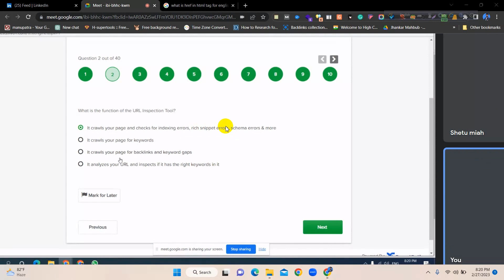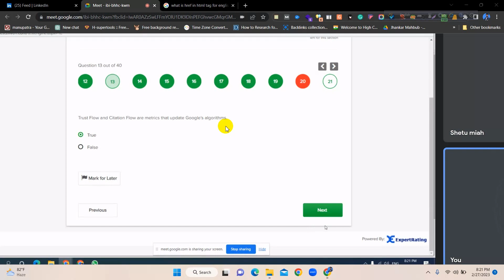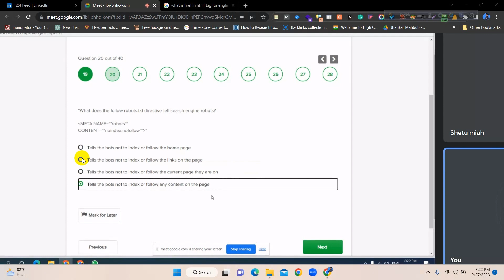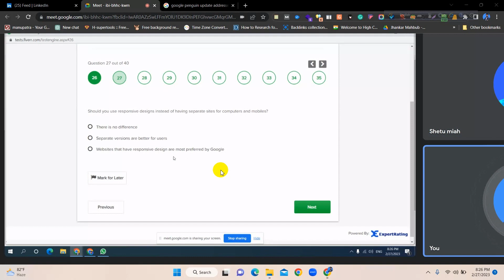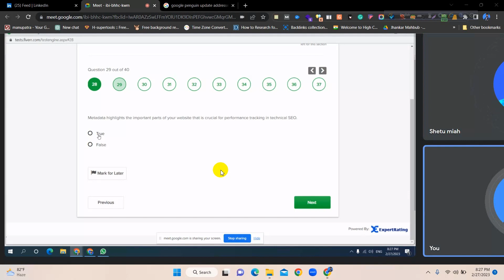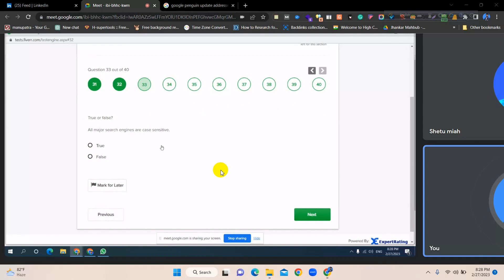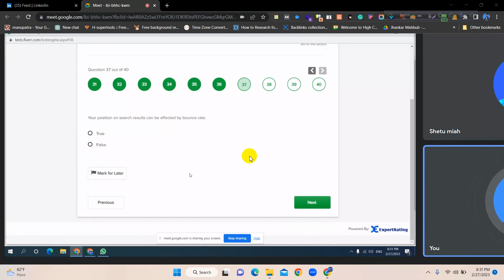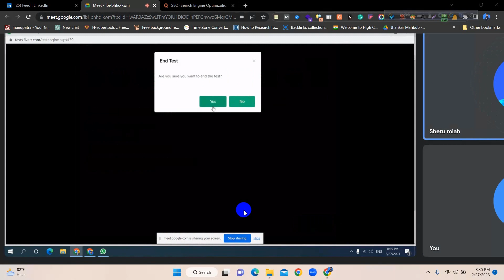Fiverr SEO Skill Test Answer 2023 | কিভাবে সহজেই Fiverr SEO Skill Test পাশ করবেন?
Want to pass the Fiverr SEO Skill Test easily in 2023 and boost your freelancing profile? In this video, you’ll learn Fiverr SEO Skill Test answers, proven strategies, and SEO basics explained in Bangla to help you pass confidently and start earning online through Fiverr SEO services.

• Fiverr freelancers preparing for the Fiverr SEO Skill Test 2023
• Beginners learning SEO course Bangla / Bangla SEO tutorial 2023
• Freelancers who want to increase Fiverr gig trust and visibility
• Anyone aiming to earn online with SEO and digital marketing skills

What you’ll learn in this video:
• How the Fiverr SEO Skill Test works and why it matters
• Common Fiverr SEO Skill Test questions and answers
• Core SEO concepts every Fiverr freelancer must know
• Tips to pass the Fiverr SEO Skill Test on the first attempt
• How SEO skills help you increase Fiverr ranking and monthly income

Key insights or steps covered in the video:
• Understanding Fiverr’s SEO Skill Test format and scoring
• Explanation of on-page SEO, off-page SEO, and basic SEO terms
• Smart strategies to answer SEO questions correctly
• Mistakes to avoid during the Fiverr skill test
• How passing the test helps build client trust and SEO income

আপনি যদি SEO নিয়ে আগ্রহী হয়ে থাকেন তাহলে আমার ওয়েবসাইট থেকে একবার ঘুরে আসতে পারেন!

👉কেন আপনি আমার কোর্স করবেন?
✅ রেকর্ডেড ক্লাস+লাইভ ক্লাস
✅ Client Project Based এসাইনমেন্ট
✅ লাইফটাইম Student সাপোর্ট
✅ Dedicated WhatsApp সাপোর্ট গ্রুপ
✅ মার্কেটপ্লেস ও মার্কেটপ্লেসের বাইরে Client Hunting এর উপর স্পেশাল ক্লাস
✅ Client Communication & Freelancing English এর উপর স্পেশাল ক্লাস
✅ প্রতি সপ্তাহে Problem Solving স্পেশাল ক্লাস
✅ Remote Job এর উপর স্পেশাল ক্লাস
✅ কোর্স শেষে Internship এর সুযোগ
✅ সফলভাবে কোর্স শেষে পাবেন একটি Certificate

🔊 আমার কোর্সের Special একটা দিক হলো প্রতিটা টপিকে Assignment with Real Client Requirements (মার্কেটপ্লেসে ক্লাইন্ট যা যা রিকোয়েরমেন্টস দিয়ে থাকে সেই অনুযায়ী এসাইনমেন্ট থাকবে) যার ফলে আপনার সরাসরি রিয়েল ক্লাইয়েন্টের সাথে কাজ করার স্বাদ পাবেন  এবং এই এসাইনমেন্ট আপনি Portfolio হিসেবেও ক্লাইয়েন্টকে দেখাতে পারবেন । একটি ভালো Portfolio ই হতে পারে আপনার ড্রিম জবের প্রথম ধাপ!

✅ ভর্তির আগে আমার সাথে সরাসরি কথা বলতে চাইলে কল করুন-

✅ Free সাপোর্ট ও লাইভ ক্লাসে জয়েন হতে আমাদের ফেসবুক গ্রুপে জয়েন করুনঃ